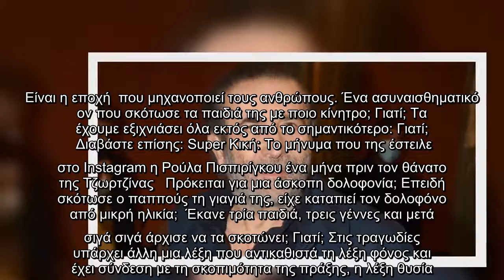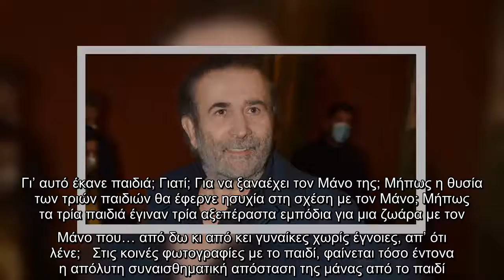Λάκης Λαζόπουλος για Πάτρα: "Πρέπει να ήταν η Πισπιρίγκου και τώρα που θυμάμαι τις ημερομηνίες…"